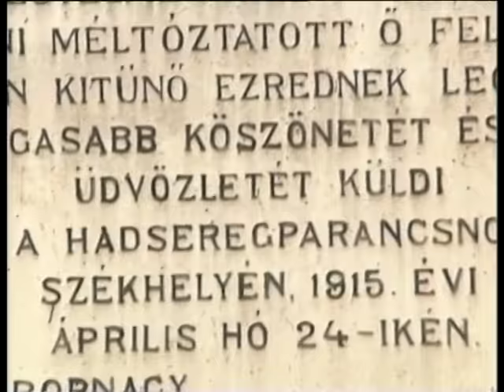A régi Berzsenyi utca Kaposváron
A felvétel 1997-ben készült, az utcarész lebontása előtt. Írtuk korábban,de tévesen. Valójában 1994-95 lehetett a felvétel ideje.  Ezután kezdték építeni a Tescót,Lidl-et, és a többi bevásárlóközpontot...